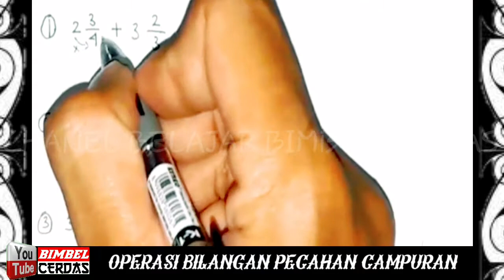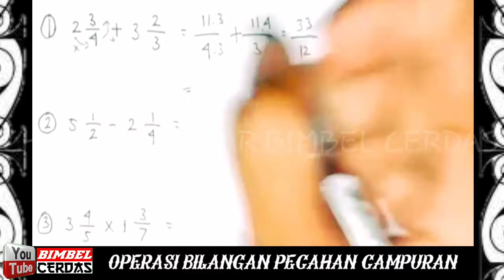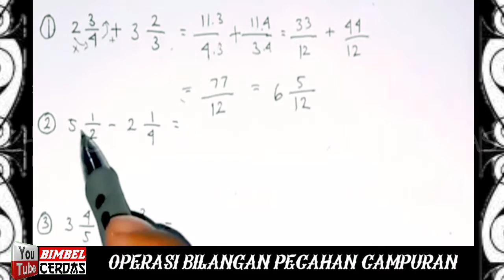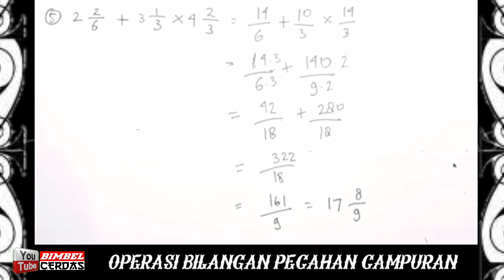Operasi Perkalian Penjumlahan Bilangan Pecahan||Persen, Pecahan Biasa dan Campuran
Salam Cerdas Kawan Bimbel, semoga kita selalu diberi kesehatan dan kekuatan, sehingga kita bisa terus belajar bersama. Silahkan simak materi kami sebaik-baiknya, sampai kalian benar-benar bisa memahami. Silahkan beri masukan kalian di kolom komentar. Semoga cita-cita kalian dapat tercapai.